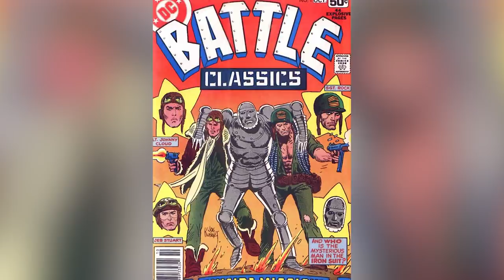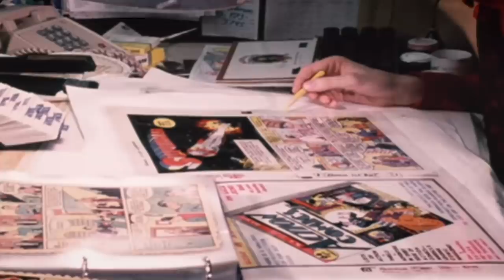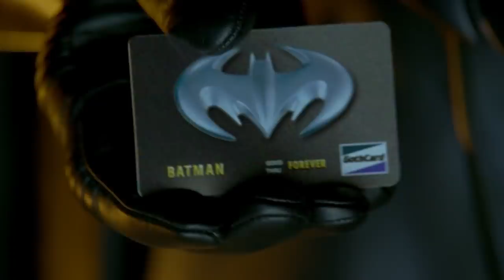DC's Biggest Failures You May Have Forgotten About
Comic fans agree that DC has made some major mistakes in the past, both in the comic books that made them famous, and the video games, TV shows and movies that have been adapted from them.

Some of the company's biggest comic failures include the DC Explosion marketing gimmick, "Wonder Woman: Amazons Attack," and "All Star Batman and Robin, the Boy Wonder." Outside of the comics, there's legendarily bad video game "Superman 64," as well as the original attempt at a "Justice League" movie.

Fans spend a lot of time focusing on the present triumphs and failures of DC, but there's a rich history of peaks and valleys to discuss with this company. These are DC's biggest failures you may have forgotten about.

The DC Implosion | 0:00
Justice League of America | 1:33
Superman N64 | 2:48
Catwoman | 3:53
Green Lantern | 4:49
Justice League: Heroes United | 5:50
Superman IV: The Quest for Peace | 6:42
Batman and Robin | 7:49
Amazons Attack | 8:47
All-Star Batman and Robin, the Boy Wonder | 9:44
Jonah Hex | 10:52